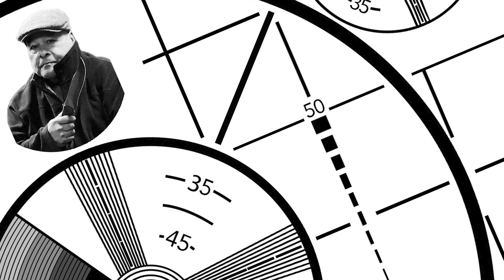GMP Ep 91 Harmony Hospice Care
Harmony Hospice Care creates individualized care plans with their hospice interdisciplinary team tailored directly to client needs. Based out of San Antonio Texas, HHC serves San Antonio and surrounding communities.
harmonyhospicecare.net